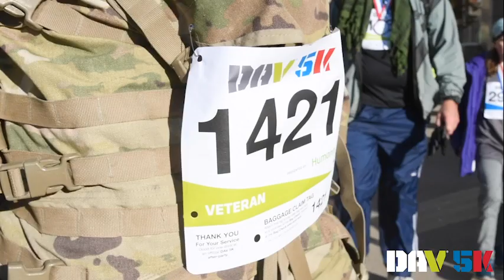She did the DAV 5K with a K9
Marine Coral Osbourne and her dog Shadow participated in the Virtual DAV 5K in 2021. After entering the DAV 5K Photo Contest, she was surprised to hear that she won the Most Patriotic category. Aside from the fun of participating in the 5K, Coral wants others to know about the great resources DAV provides veterans. Learn more about the DAV 5K and check out the details of the Photo Contest at dav5k.org.